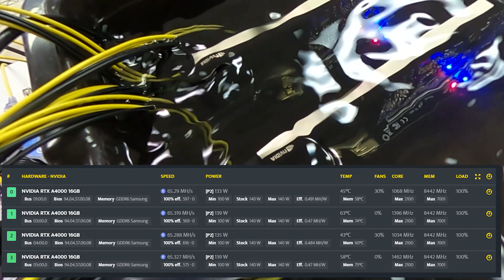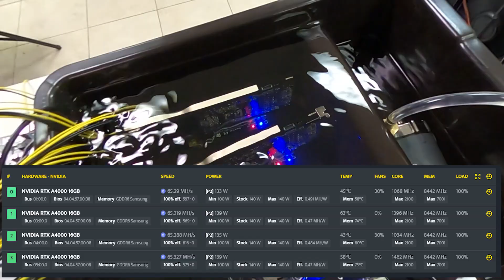24 A4000 gpus mining rig build & GPU Immersion Update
Amby builds 2x 12 A4000 GPU mining rigs that are temporary until the immersion tank is ready for them.

BTC 250 12P Mobo